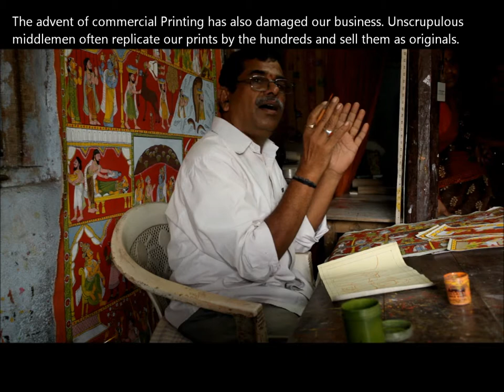The Scroll Paintings and Saw Dust Masks of Cherial, AP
The quaint village of Cherial near the township of Warangal is famous for its association with miniature paintings, scrolls, and saw dust masks. Both of which were used by storytellers and puppeteers to illustrate Puranic legends to their audience. Today only four families in the village have clung on to this profession only due to an initiative by the Andhra Pradesh Tourism Development Corporation.

A SCRIBES ON THE ROAD PRODUCTION

Director Of Photography: Sunil Vaidyanathan

Lenses: Canon L series and Tamron.

Camera: 5 D Mark II